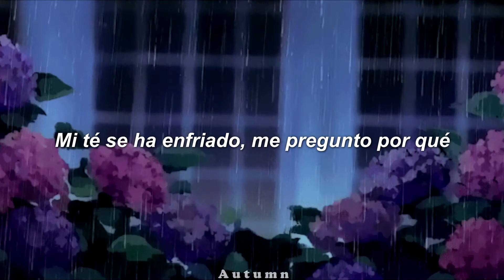「 Yves V & llkay sencan ft. Emie - Not so bad // Sub Español 」☔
｡ﾟﾟ･｡･ﾟﾟ｡
　ﾟ･｡･

I can't see at all